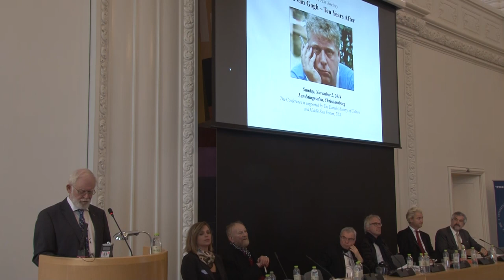Lars Hedegaard speaks in the Danish Parliament building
Lars Hedegaard Jensen speaks in the Danish Parliament Building at the 10 years memorial conference for Theo Van Gogh arranged by the Danish Free Press Society.

Lars Hedegaard was one of the founders of the Danish Free Press Society and has been attempted murdered by a muslim maniac lately.

The conference took place on the 2. of November 2014 in Landstingssalen at the Danish Parliament.

The speakers at the conference were
- Geert Wilders
- Daniel Pipes
- Robert Redeker
- Kurt Westergaard
- Lars Vilks
- Lars Hedegaard